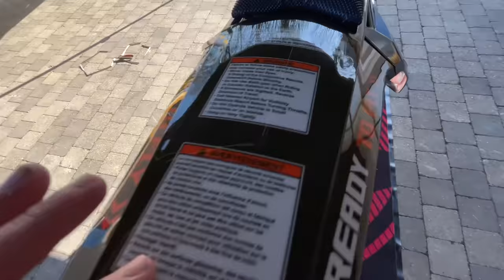TEST 125 SX SUPERMOTARD